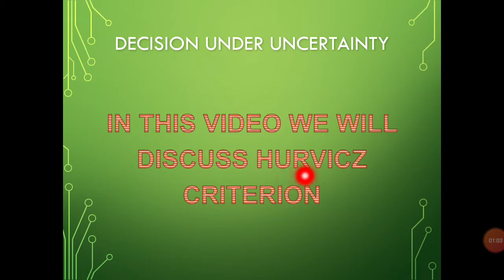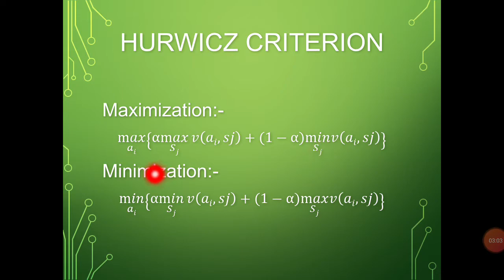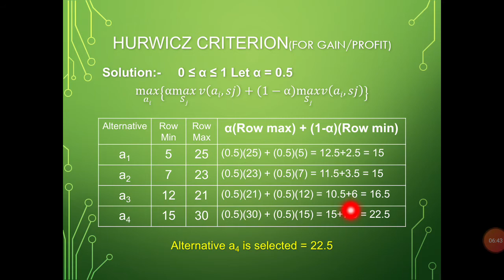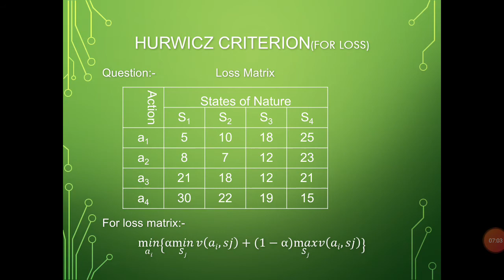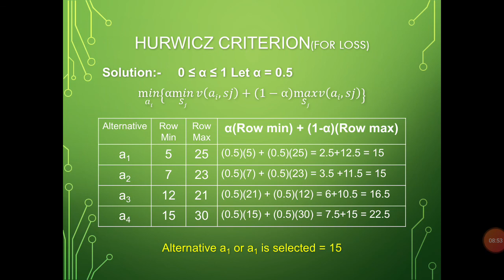#4 Hurwicz Criterion/Decision under uncertainty/Decision theory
this video is the last of the videos of Decision theory in this video discuss about Hurwicz Criterion.